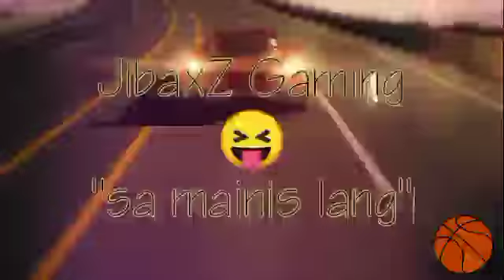ATLEAST SINUBOK MO TUMAKAS MIYA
Come join my Squad, Let us face off against the world's best MOBA players together!

Tank/mage user
Mobile Legends Playtime